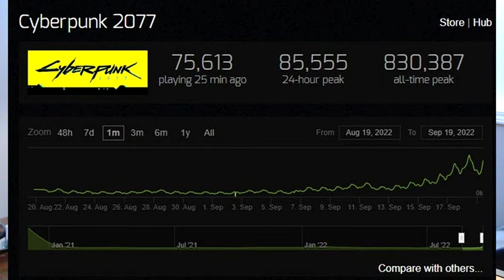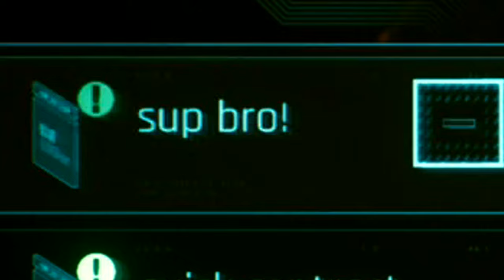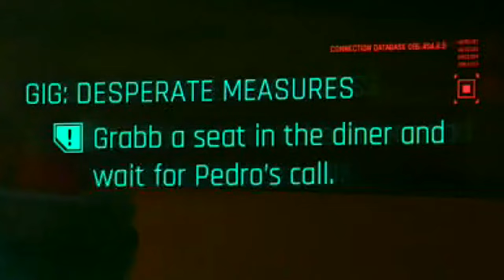Cyberpunk 2077 Has Made The Greatest Comeback EVER...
SOCIALS